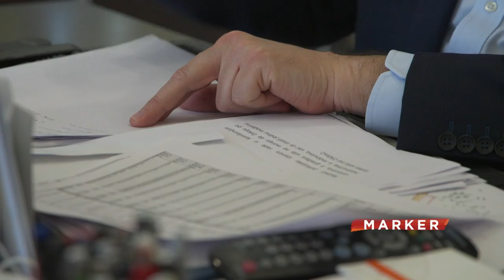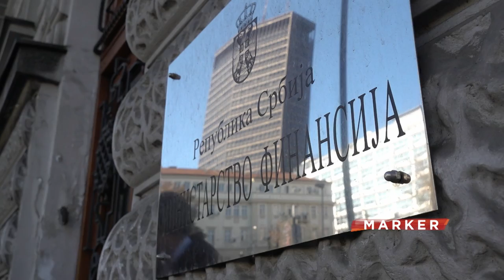Bez Akcionog plana Strategija za mlade samo spisak lepih želja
Da poboljša položaj mladih – a po zakonu su to osobe do tridesete godine života – država ima još sedam godina. Do 2030. pokušaće da ostvari ciljeve na koje se obavezala donošenjem Strategije za mlade. Od tog dokumenta, usvojenog krajem januara, očekivalo se mnogo, a omladinski aktivisti upozoravali su da treba sačekati kraj aprila da se usvoji i Akcioni plan za sprovođenje Strategije. Bliži se i kraj maja a Plan nije usvojen.

Pratite nas na i na društvenim mrežama